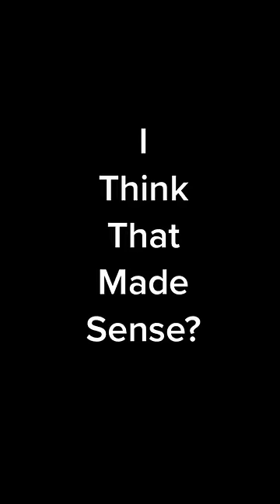I've never seen her this happy!